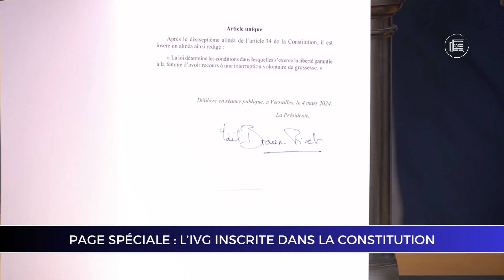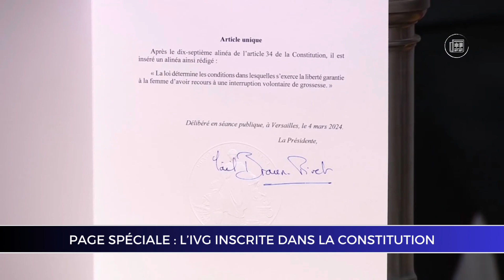IVG, Toulouse, Lycée, Salon de l’agriculture, Pédocriminalité | Le 20H du 5 mars 2024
Le 20H du 5 mars 2024

🎙️ Maiky Suplon